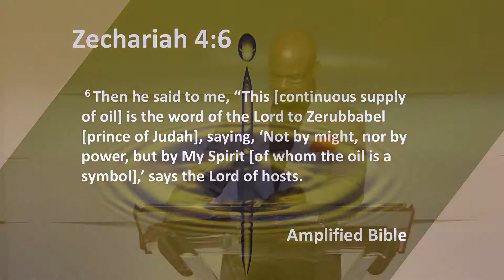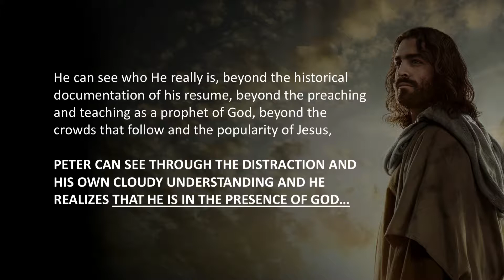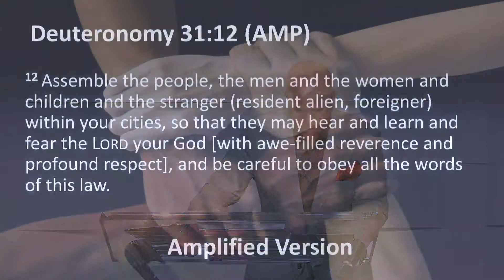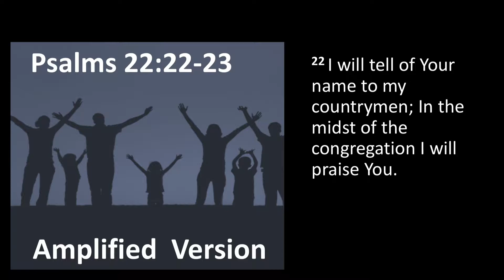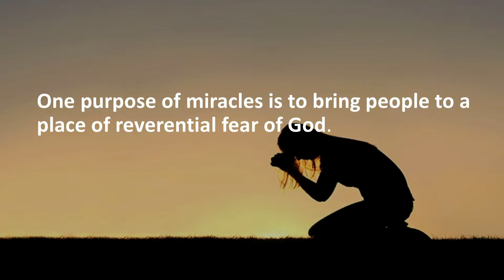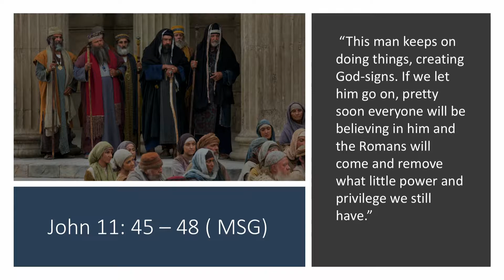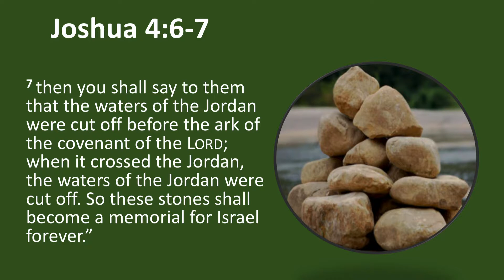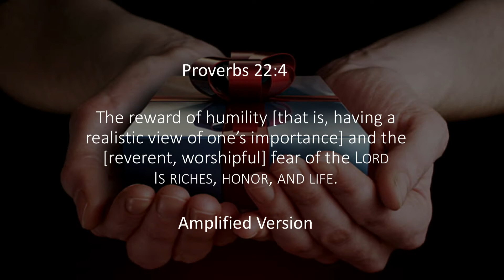I Will Glorify God - Sunday 6/24/18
Visit us on our website at CLCWW.org!